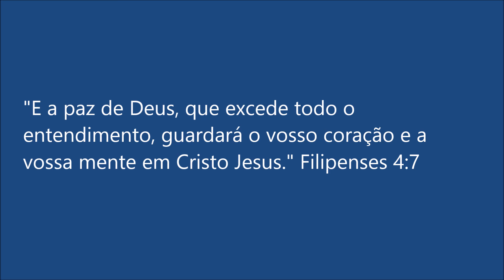Chuvas ocorridas em João Pessoa-PB no ano de 2016 Principais registros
Essas informações são apenas um pequeno resumo das principais notícias sobre as chuvas ocorridas em João Pessoa no ano de 2016.

Na manhã do dia 18 de fevereiro de 2016, a cidade de João Pessoa registrou chuva moderada com muitos raios e teve uma precipitação de 19.4mm em um período de duas horas, das 11h às 13h de quinta-feira (18).

No dia 15 de abril de 2016, dois sistemas meteorológicos conhecidos como Zona de Convergência Intertropical (Zcit) e Ondas de Leste provocaram chuvas intensas a partir da tarde de sexta - feira (15) para o sábado (16). De acordo com a Agência Executiva de Gestão das Águas da Paraíba (Aesa),choveu 349,1 mm na Capital nos 18 primeiros dias do mês, 32,3% acima da média climatológica para abril, que é de 263,8 mm. O maior volume de chuva foi registrado da sexta-feira (15) para o sábado (16), com 147,4 mm.

No mês de maio de 2016, A Agência Executiva de Gestão das Águas do Estado da Paraíba (Aesa) registrou chuvas acima da média em João Pessoa. Durante o mês, a média histórica dos últimos 30 anos na capital é de 283 milímetros, mas a Sala de Situação do Governo do Estado já havia anotado 344 milímetros no dia 31 de maio. O aumento de 22% foi provocado, em parte, pelas fortes chuvas que atingiram a Capital na segunda-feira (30).

No mês de julho de 2016 não teve registro de muita chuva em João Pessoa. Segundo A informação divulgada pela Gerência de Monitoramento e Hidrometria (Gemoh) da Agência Executiva de Gestão das Águas no Estado da Paraíba (Aesa), as chuvas registradas no mês de julho ficaram abaixo da média na Paraíba, até mesmo na região do Litoral as chuvas ficaram abaixo da média histórica neste período em que tradicionalmente chove bastante.